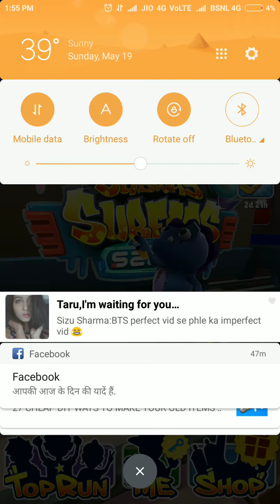Dino play Subway surfers game.